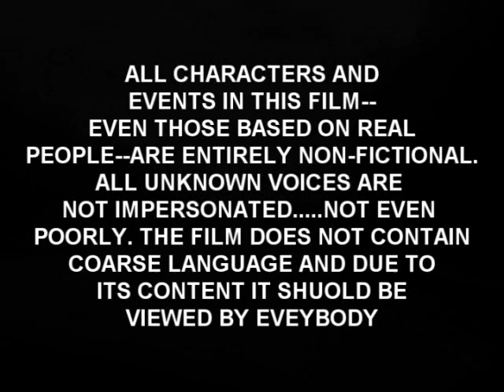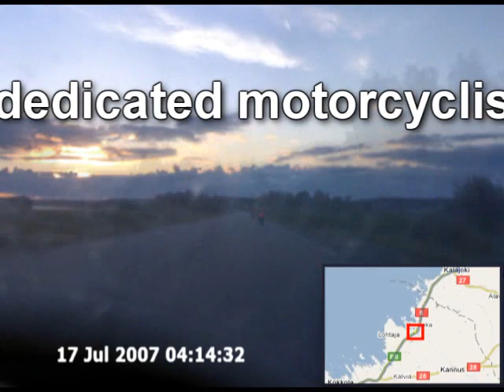Ironbutt SS1000 2007 part1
3 guys, 22 hours, 1670km part1